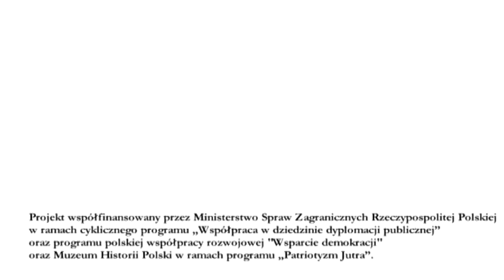Ivan Olhovskyj - seminarium podczas projektu "Pojednanie przez trudną pamięc. Wołyń 1943"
Wypowiedź autora książek o Wołyniu podczas seminarium  w Łucku zorganizowanego w ramach ekspedycji i projektu "Pojednanie przez trudną pamięć. Wołyń 1943" - 16 lipca 2012 r. Spotkanie z ukraińskimi badaczami.